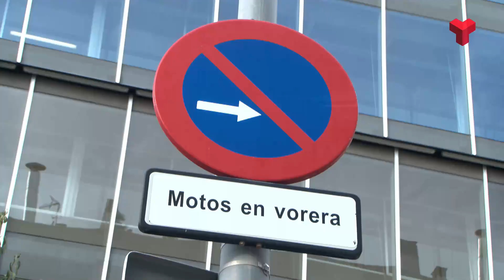189 sancions per a motos aparcades en voreres no autoritzades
En deu mesos de l’entrada en vigor de la nova ordenança de mobilitat que prohibeix expressament a les motos aparcar en voreres no autoritzades, l’Ajuntament ha imposat un total de 189 sancions i ha recaptat més de 12.000 euros, la majoria de les quals a l’illa de vianants.